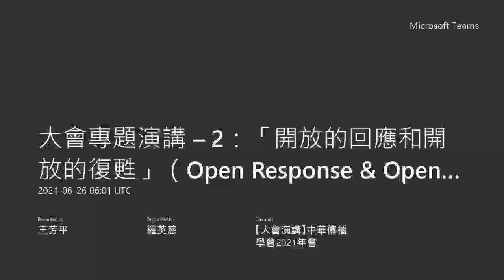2021-06-26 唐鳳於中華傳播學會演講